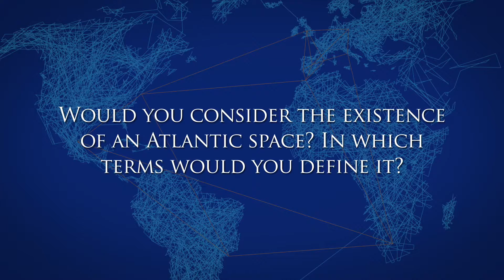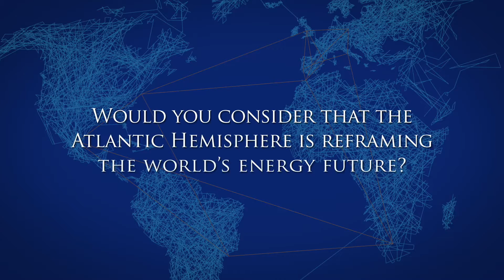Atlantic Voices Interview with Eckart Woertz